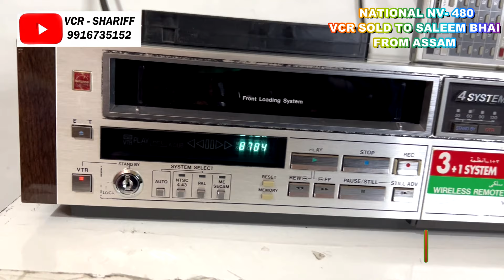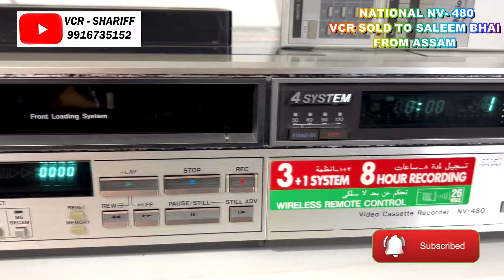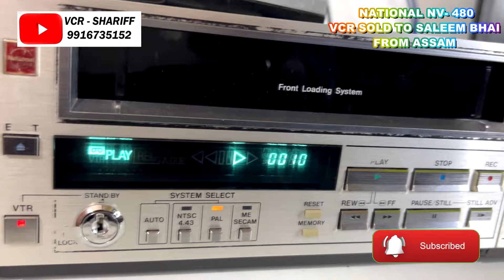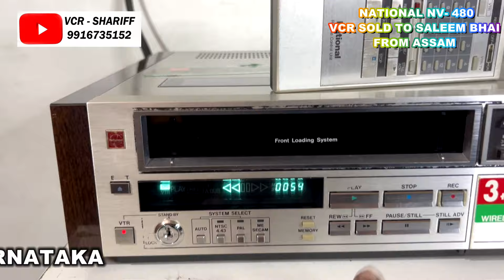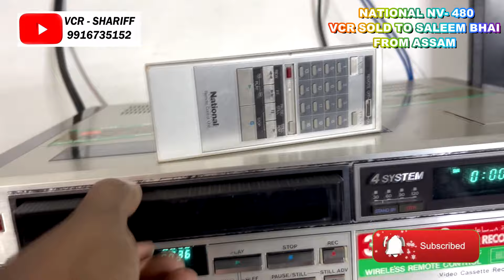NATIONAL NV-480 VCR SOLD TO SALEEM BHAI FROM ASSAM#SOLD TO ASSAM FROM BANGALORE VCR-SHARIFF